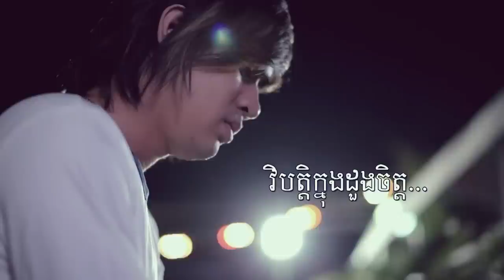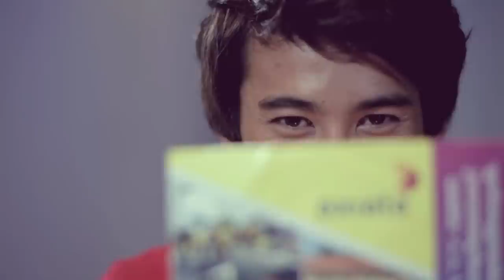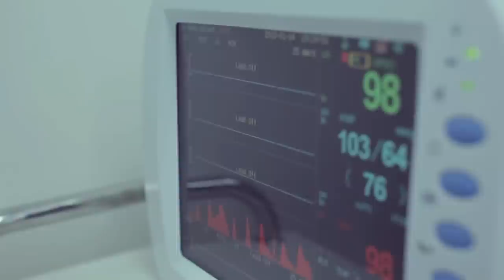Full Story (Meas Soksophea + Nam Bunnarath) - Ring Ring Tunes Snaeh [Town VCD Vol 25] Khmer MV 2013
I have combined the two story together.
[Town VCD Vol 25] Full Story - (Meas Soksophea + Nam Bunnarath) Sdab Ring Ring Tunes Bong Oun Srok Tirk Pneak
Ring Ring Tunes Smos Sne - Nam Bunnarath - Town VCD Vol 25 - [ Official Video HD ]
Sdab Ring Ring Tunes Bong Oun Srok Terk Pnek - Meas Soksophea - Town VCD Vol 25

All Copyrights go to Town Production.